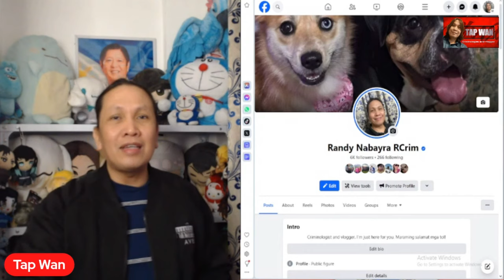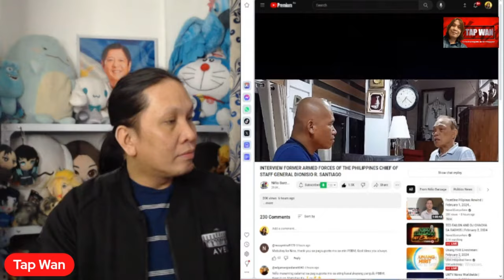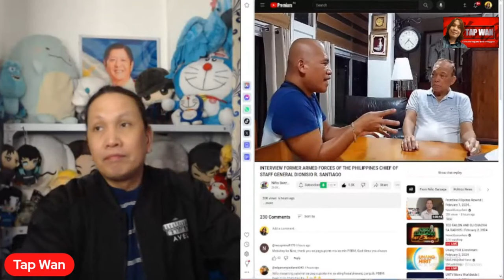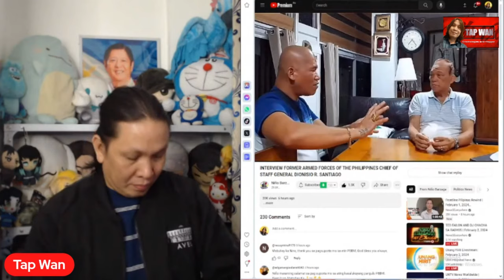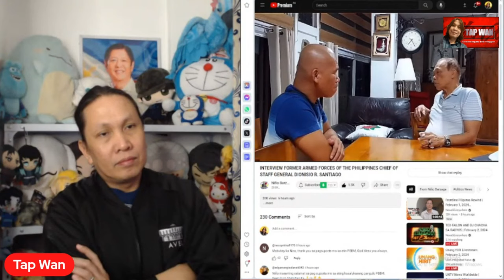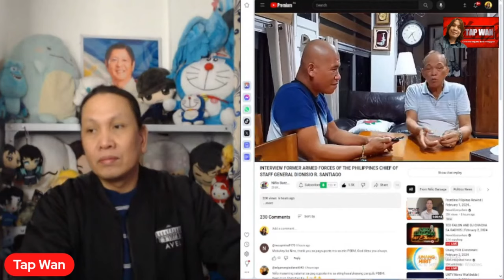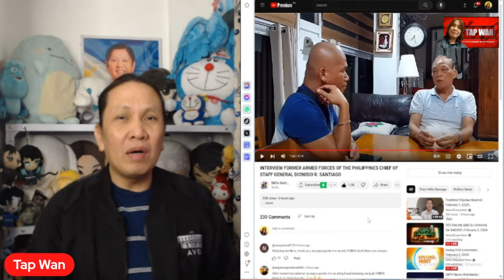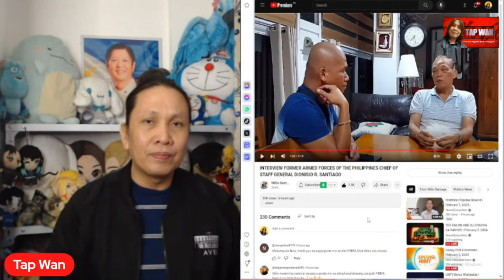NIÑO BARZAGA, may PASABOG uli kontra kay RODRIGO DUTERTE